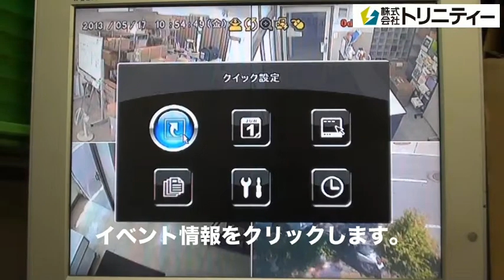防犯カメラ専用スマートホン対応レコーダ「KNDR-0410n」操作方法【動画再生編】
KNDR-0410nのローカルに接続されたモニターでの録画を再生するための操作方法です。KNDR-0410nは、防犯カメラ専用レコーダです。
防犯カメラの録画、再生を素早くおこなえるエコノミー対応のレコーダです。